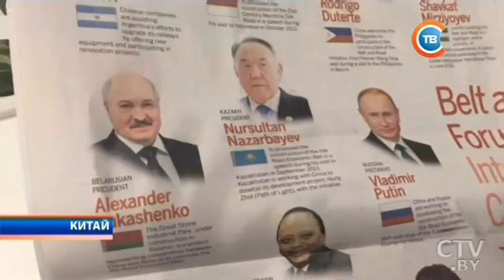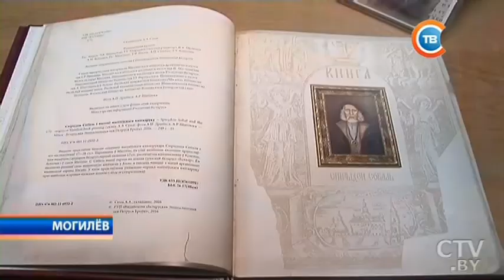Новости "24 часа" за 13.30 14.05.2017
Скорый поезд сошел с рельсов и врезался в жилой дом в Греции: погибли 2 человека
В Боснии и Герцеговине разбился и загорелся легкомоторный самолет: погибли 5 человек, в том числе 3 детей
Издание, рассказывающее о зарождении на белорусских землях эпохи Просвещения, представлено в Могилеве
Александр Лукашенко в первый день форума «Один пояс – один путь» в Пекине встретился с премьер-министром Пакистана